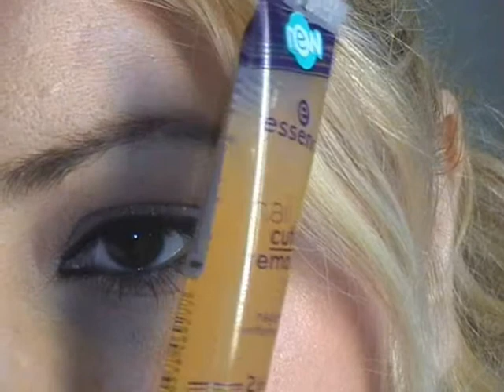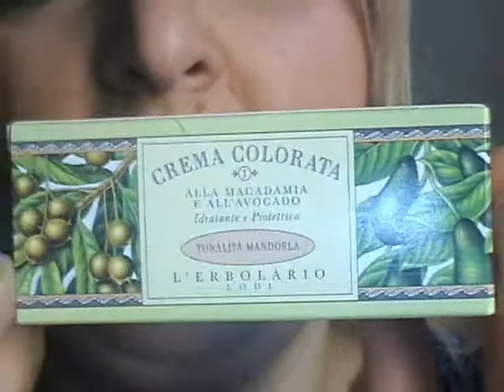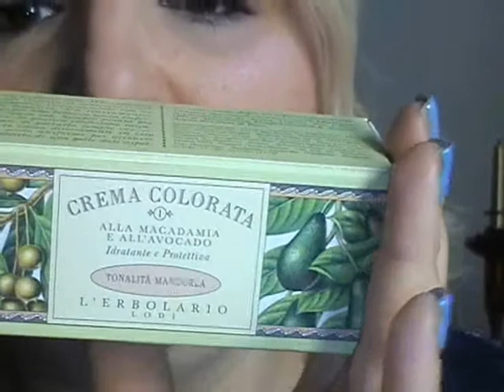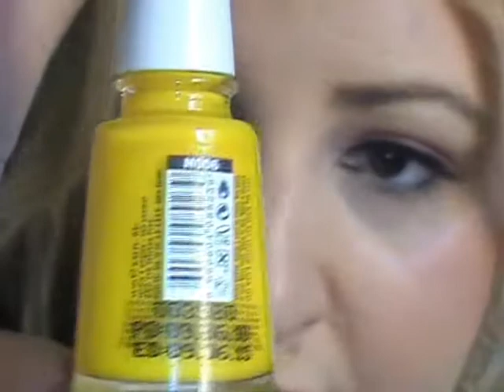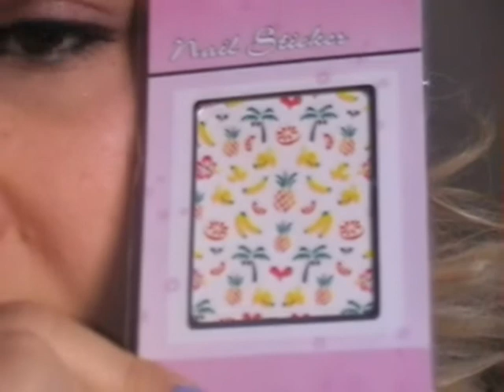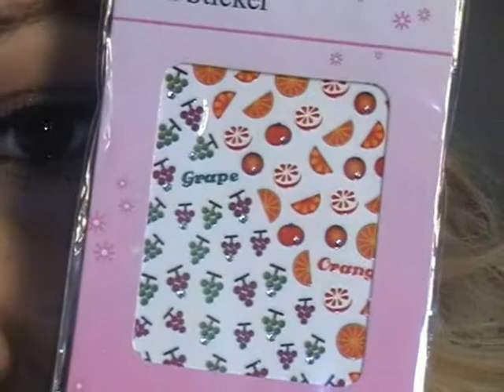nuovi acquisti hihihihi.